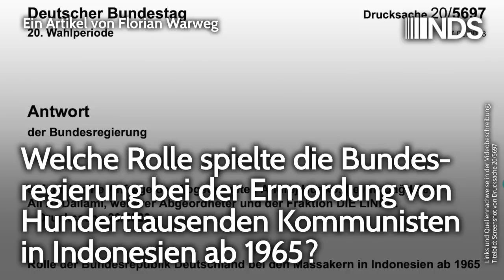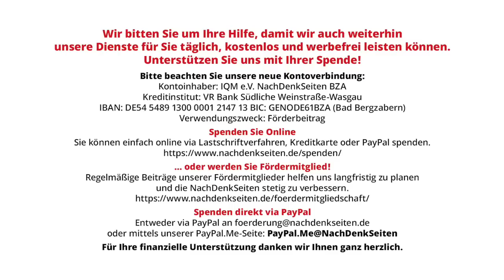Welche Rolle hatte Bundesregierung bei Ermordung Hunderttausender Kommunisten in Indonesien ab 1965?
Welche Rolle spielte die Bundesregierung bei der Ermordung von Hunderttausenden Kommunisten in Indonesien ab 1965? | Florian Warweg | NachDenkSeiten-Podcast | 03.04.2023

Nachweislich unterstützt von US-Geheimdiensten wurde 1965 die anti-kolonial ausgerichtete Sukarno-Regierung in Jakarta gestürzt und in der Folge mindestens 500.000 Kommunisten grausam ermordet. Indonesien verfügte damals über die größte kommunistische Massenpartei (die PKI) außerhalb Chinas und der Sowjetunion. Deren Mitgliedschaft wurde völlig liquidiert. Neue Archivfunde sowie Aussagen damaliger Diplomaten, Militärs und Geheimdienstler deuten darauf hin, dass die Bundesregierung nicht nur von den Putsch- und Massakerplänen wusste, sondern diese auch aktiv unterstützte. Eine Anfrage der Linksfraktion versuchte jetzt, Licht ins Dunkel zu bringen. Den NachDenkSeiten liegen die Antworten der Bundesregierung vor. Darin wird zudem erstmals offiziell bestätigt, dass der damalige Indonesien-Korrespondent der Süddeutschen Zeitung, Rudolf Oebsger-Röder (zuvor SS-Obersturmbannführer), zugleich BND-Agent war. Von Florian Warweg.

Artikel veröffentlicht am: 03. April 2023 um 10:11
Autor: Florian Warweg
Sprecher: Tom Wellbrock
Titelbild: Screenshot von Drucksache 20/5697

Im Namen der Guten: „Die Jakarta-Methode“ – ein mörderisches Programm einer verbrecherischen Politik
Stimmen aus Lateinamerika: Das Wiederaufleben der blockfreien „Dritten Welt“